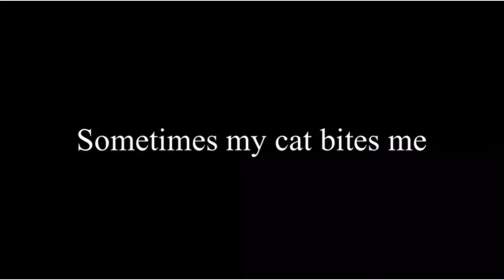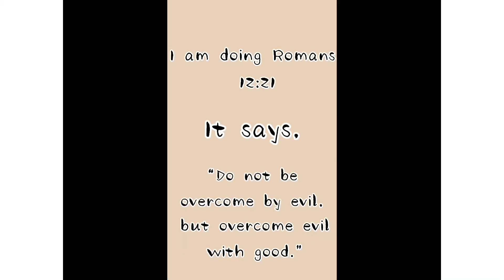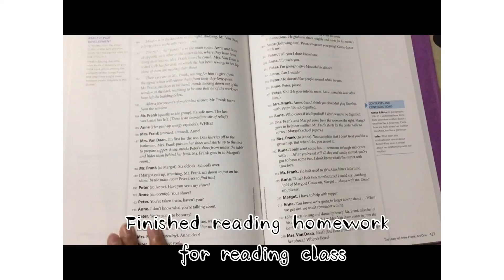Romans 12 Bible Lesson (Made by SCS Jr. High)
At Saipan Community School, monthly Bible projects were assigned for the Jr. High. This month, a group of 7th graders made a GREAT video about Christian Living from Romans 12. The video out very well, and the only editing needed was rearranging the verses.

***There are, of course, other songs and clips used in this video that are not the property of this channel, the students, or Saipan Community School. Sorry, they are 7th graders and love to include funny clips of old songs.